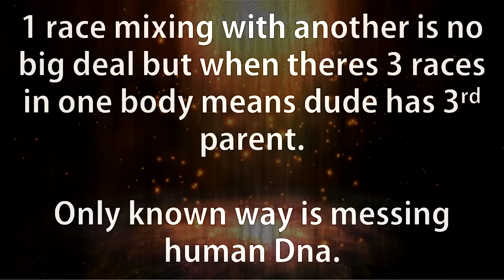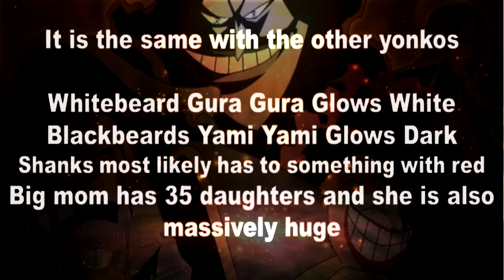Crazy Hybrid Races "Kaido And The CP0" | One Piece Chapter 848 ワンピース Discussion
The Yonko Kaido and The hybrid Monster of the Cipher Pol Organization
Like One Piece Episode Epic moments? | Check out my MarcoThePhoenix One Piece
One Piece Episode 767 ENG SUB
One Piece Chapter  848
One Piece Theory/Discussion